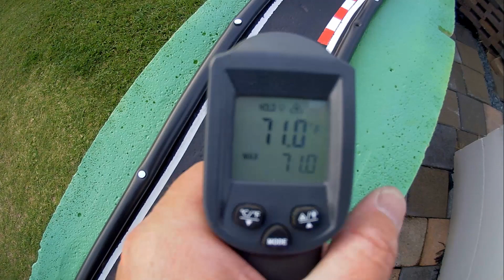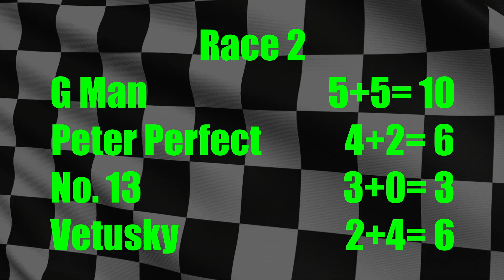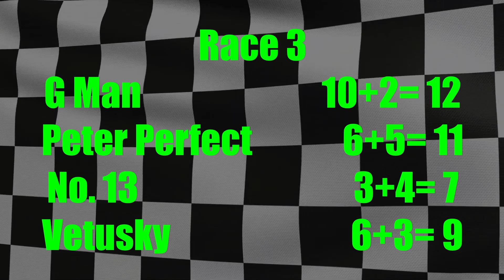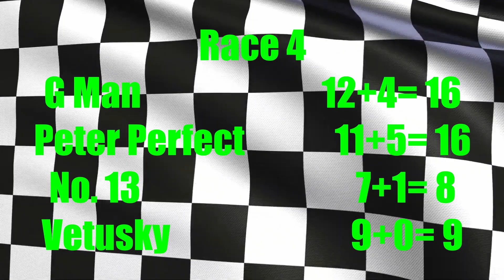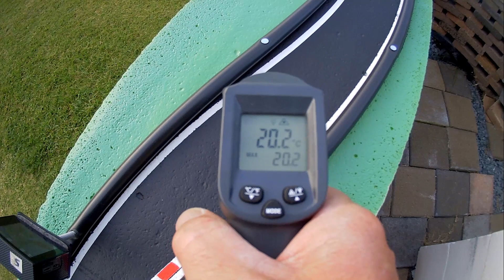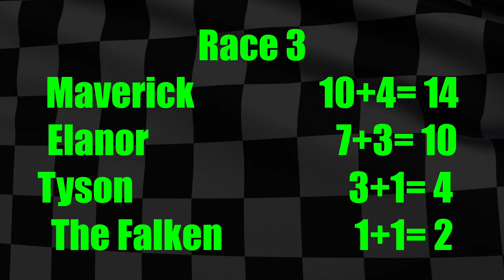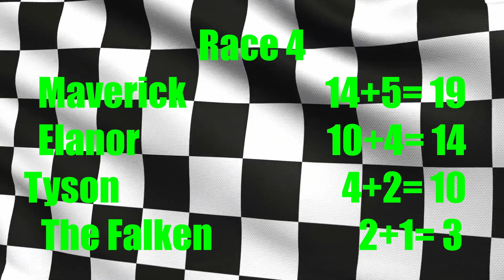GM/GMH/FORD battle at BATHURST!!! (Full Race) Q16 & 17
This Bathurst Track Replica races 1/64 scale Hotwheels, Matchbox and Binate cars against each other to find out who will be the champion of Mount Panorama Bathurst.
Let's find the TRUE King of the Mountain!

Pontiac
1977 Holden Torana A9X
Mustang
Camaro
Q16 & 17